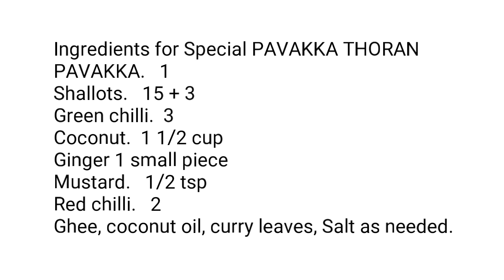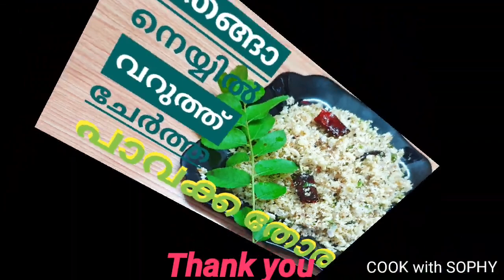നെയ്യിൽ വരട്ടിയ തേങ്ങാക്കൂട്ട് ചേർത്ത് കിടിലൻ രുചിയിൽ പാവക്ക തോരൻ // Special PAVAKKA THORAN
ഇതുപോലെ പാവക്ക തോരൻ വെച്ചാൽ പാവക്ക ഇഷ്ടമല്ലാത്തവരും വീണ്ടും വീണ്ടും ചോദിച്ചു വാങ്ങി കഴിക്കും ...
This video shows how to make a Special  PAVAKKA THORAN

Ingredients for Special PAVAKKA THORAN
PAVAKKA.   1
Coconut.  1 1/2 cup
Ghee, coconut oil, curry leaves, Salt as needed.